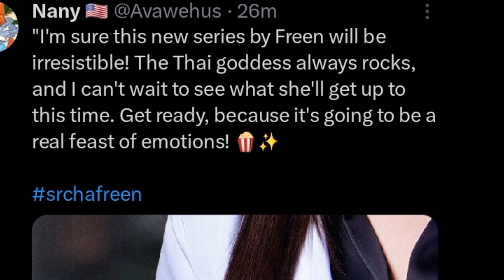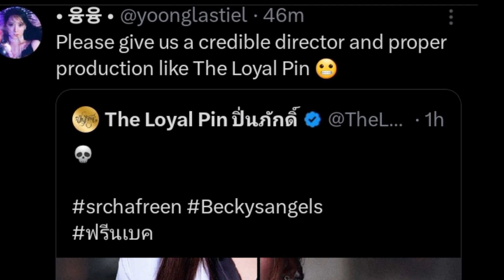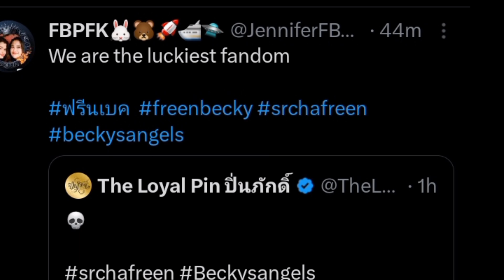FREENBECKY NEW SERIES , YAY ✅️ OR NAY ❎️???